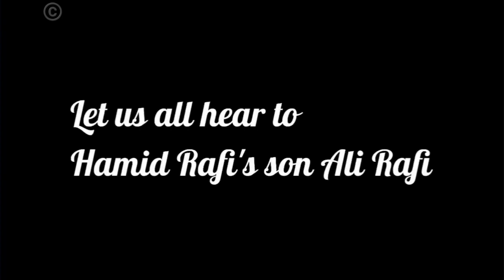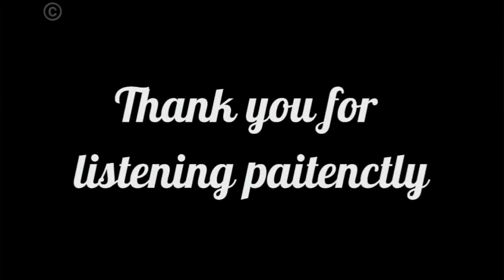In conversation with 3 grandsons of The Great Mohammed Rafi ~ Fuzail Rafi, Ali Rafi and Rizwan Rafi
"Aasman Se Aya Farishta" Celebrating Rafi Sahab's 97th Birthday with Ali Rafi ( son of Hamid Rafi)  and Rizwan Rafi (eldest grandson of Rafi sahab)

2:47 Ali Rafi is a filmmaker and passionate lover of cinema and who recently completed his Screen Play-an Indian modern day '*masala*' Western, ‘A Nobody With A Gun' (working title).

7:50 Rizwan Rafi who is the eldest grandson of Rafi sahab, got to spend time with him everytime sahab used to visit UK, Rizwan who was born and Brought up in England works as an engineer in an IT frim over there.

Check out this interesting Insulin story of Rafi Sahab By Rizwan Rafi

Wish to be a Professional Singer? 😀
MRMI brings to you professional Singing and Instrumental courses taught by celebrity singers and Players which will craft a perfect path for you as a better singer/player. 🛠

No matter if you're a beginner struggling to understand the basics, not knowing where to start from or a Professional interested to level up your stage and studio performance. 🎙

Reach out to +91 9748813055 for more info on courses or 1-on-1 Private classes.
Checkout 3d virtual gallery of Rafi sahab’s Award Room on that we had launched on the auspicious day of Rafi Sahab's bday.
Video edited by Varun Kewalramani, Harvil & Team Aviation.